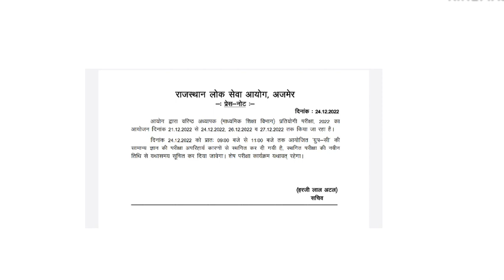राजस्थान लोक सेवा आयोग से प्रेस नोट जारी | rpsc latest update 24/12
is video me Rajasthan ki second grade teacher vacancy se related press note ke baare me btaya hai